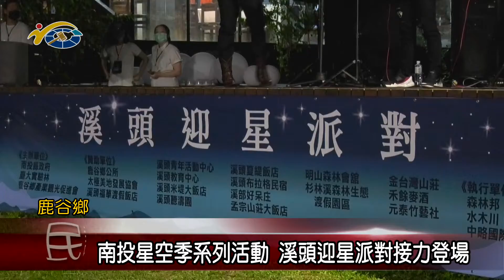20210830 民議新聞 南投星空季系列活動 溪頭迎星派對接力登場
2021南投星空季活動，自8月份合歡山暗空公園登場後，為推廣縣內觀星行程，縣府也與多個單位合作辦理許多相關活動，日前溪頭迎星派對活動也接力登場，到9月25日前每周都有系列活動，也歡迎民眾前往溪頭旅遊觀星。議長何勝豐肯定活動規劃的用心，也希望透過星空季系列活動推廣，能成為縣內旅遊新亮點，帶動旅遊風氣吸引更多人潮前來，為縣內觀光發展帶來更大提升。